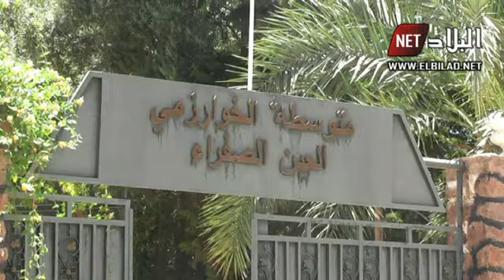شهادة التعليم المتوسط بالنعامة